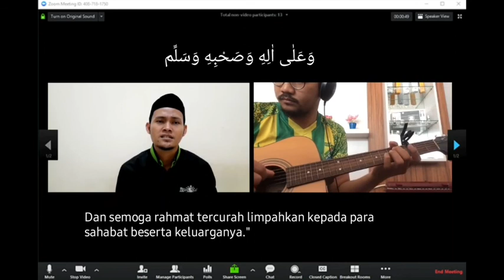Sholawat Thibbil Qulub |Pengobat Hati dan Jiwa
Mengenai faedah shalawat Tibbil Qulub, secara umum dijelaskan dalam kumpulan dzikir Majmu’ah Maqruat Yaumiyah wa Usbu’iyah:   صلوات طب القلوب منيكا مجرب كاغكى أنجاكي كصحاتان بدان لن دادوس تومبا سدايا فياكيت ظاهر أتاوي باطن   “Shalawat Tibbil Qulub ini teruji (berfaedah) untuk menjaga kesehatan tubuh dan menjadi obat segala penyakit dzahir ataupun batin” (KH Muhammad bin Abdullah Faqih, Majmu’ah Maqruat Yaumiyah wa Usbu’iyah, hal. 47)   Faedah di atas berlaku bagi orang yang membaca shalawat Tibbil Qulub dengan kaifiyah (cara membaca) yang umum. Sehingga orang yang istiqamah membaca shalawat Tibbil Qulub ini dalam bilangan berapa pun, akan diberikan kesehatan lahir dan batin serta akan disembuhkan dari berbagai penyakit atas seizin Allah.